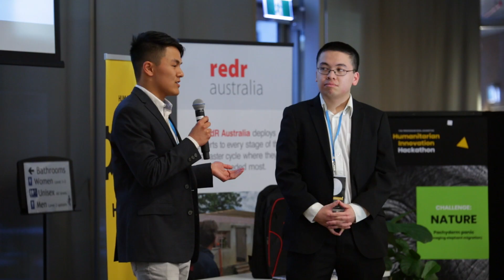Humanitarian Innovation Hackathon - 2019 Highlights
Students from across Australia gathered for Australia’s first Humanitarian Innovation Hackathon.